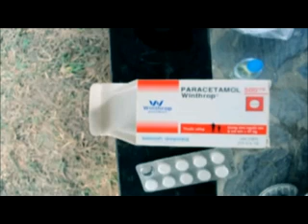PTNK Forums - [CHÍ PHÈO THE MOVIE] !!!!_x264.mp4